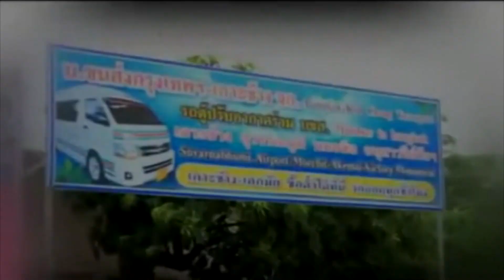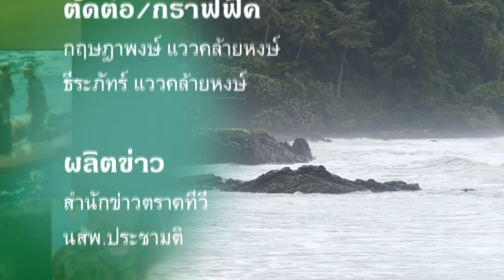ข่าวประจำวันที่ 24 ธันวาคม 2562